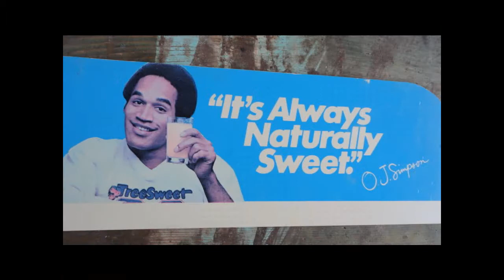What A Great Day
Here's a vid filled with random pics i got off google to give y'all a bootleg visual of what exactly im talking bout in my song.

P.S. All props go to Madlib for the beat...